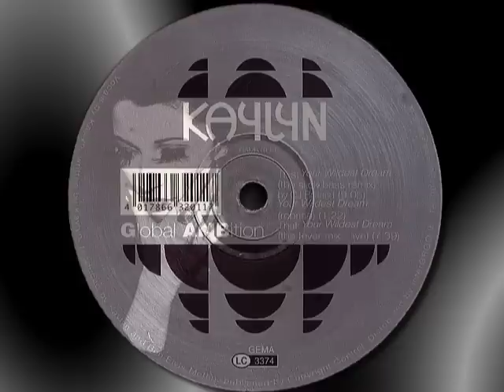Kaylyn ‎- Your Wildest Dream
Kaylyn - Your Wildest Dream  (The Slick And Bass Remix) Vinyl, 12", 1996

Label: Global AMBition ‎– GAMB 011-6
Format: Vinyl, 12"
Pays: Germany
Date: 1996
Genre: Electronic
Style: Techno, Trance, Acid